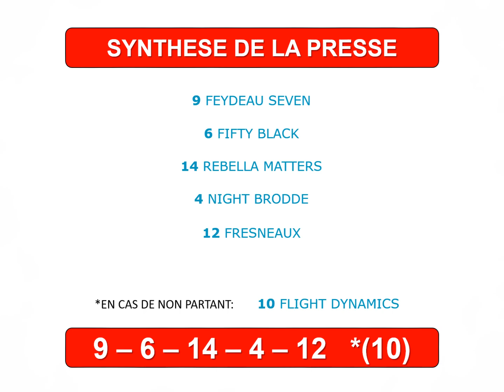PRIX DE MAURIAC VENDREDI 10 JANVIER 2020 A VINCENNES. PRONOSTIC QUINTE PMU DU JOUR EN 5 CHEVAUX.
PRIX DE MAURIAC VENDREDI 10 JANVIER 2020 A VINCENNES. PRONOSTIC TIERCE QUARTE QUINTE PMU DU JOUR EN 5 CHEVAUX.
50 secondes chrono pour cette vidéo spéciale Turf, qui vous propose 3 pronostics de 5 chevaux (+ 1 en cas de non-partant), pour le Tiercé Quarté Quinté du PMU.

Ces pronos sont réalisés d'après les synthèses de la  Presse et des Astro Quinté, soit 1 pronostic Presse, 1 Astro Quinté et 1 Astro Quinté Chinois .
Ces 3 synthèses doivent être considérées comme une aide à la décision et n'offrent en aucun cas une garantie de gain.
Vous pouvez suivre les résultats des sélections gagnantes via nos playlists intitulées "PRONOSTIC QUINTE LES SYNTHESES GAGNANTES".

 La synthèse de la presse est calculée par Logic-Prono spécial Turf (Soft édité par Aupetitparieur). Le logiciel permet d'obtenir un pronostic logique accessible à tous les joueurs car 100% gratuit.

Pour chaque prono les 6 Chevaux (5 chevaux + 1 en cas de non partant) suggérés, permettent aux parieurs de faire les différents jeux proposés par le PMU tel-que: Le Quinté, le Quarté, le Tiercé, le Multi, le 2sur4, le Couplé et le Simple Gagnant ou Placé.